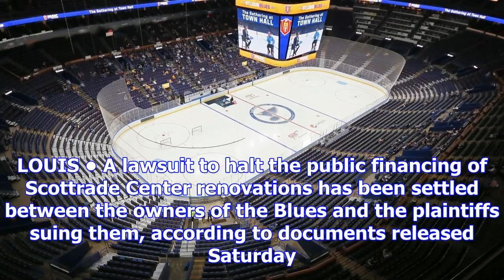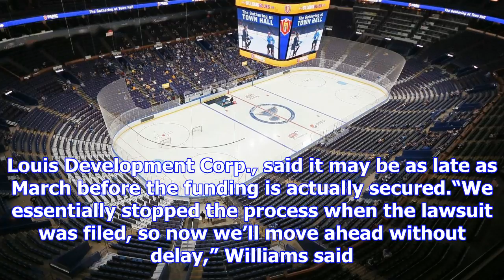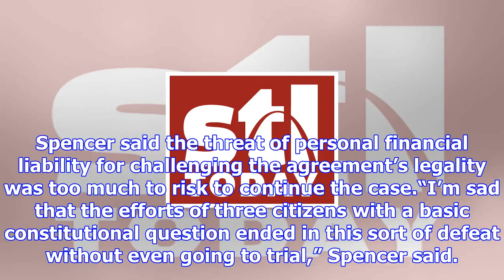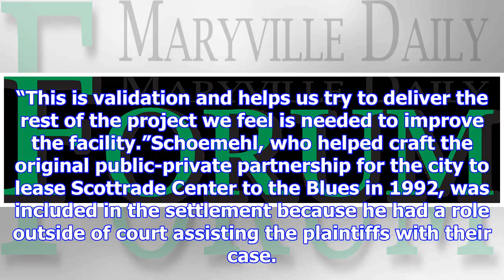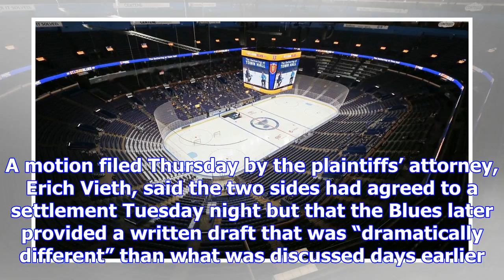Lawsuit to block scottrade financing settled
ST. LOUIS • A lawsuit to halt the public financing of Scottrade Center renovations has been settled ...